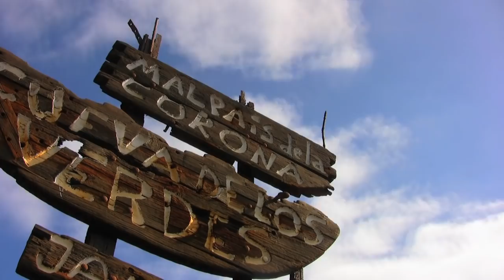Lanzarote-mi amor / Lanzarote-my love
Recipe for a (yummy) time lapse video:

Ingredients:
Combine a mystical island that has volcanoes with beautiful lava flow formations, ocean, and spectacular landscapes with a few palms, tiny white houses and the right cloudy weather. Now add a few beams and rays of sunshine with just a little bit of wind and use two motorized DIY sliders with camcorder and still photo cameras on tripods. Sacrifice 3 weeks of rare spare time to capture the amazing scenes and another two full weeks to input all the data into the computer and to edit, and voila, you get a great video!
Enjoy the delicious taste!

"Receta para un video en tiempo (delicioso) caducidad":

Combine una isla mística que tiene volcanes con hermosas formaciones de lava, mar, paisajes espectaculares con palmeras pocas, pequeñas casas blancas y el clima soleado perfecto.
Ahora añade unos cuantos rayos de sol con un poco de viento y el uso de dos reguladores de bricolaje con cámara de vídeo y cámaras de foto fija de los trípodes.
Sacrifica tres semanas de tiempo libre para capturar las escenas sorprendentes y otras dos semanas enteras para introducir todos los datos en el ordenador y editar, y voilà, se obtiene un gran vídeo.
¡Disfrute del sabor delicioso!